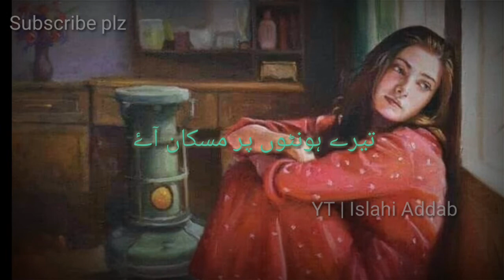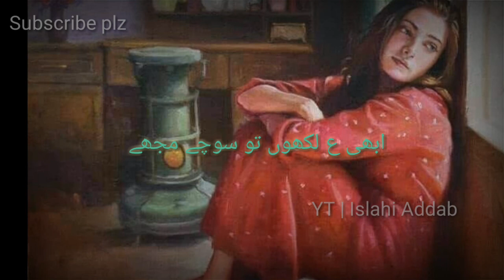heart touching urdu poetry | chal aa ik aisi nazm kahun | Amir Ameer poetry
Heart touching Urdu poetry is a form of literary expression that is renowned for its ability to evoke powerful emotions in the reader or listener. It is characterized by its depth, sensitivity, and ability to capture the essence of the human experience in a few words.

Urdu poetry is known for its rich vocabulary, lyrical quality, and emotional intensity, making it the perfect medium for expressing the deepest and most profound emotions. Heart touching Urdu poetry often explores themes of love, loss, longing, and pain, using powerful metaphors, vivid imagery, and evocative language to convey the depth and complexity of these emotions.

One of the most striking features of heart touching Urdu poetry is its ability to connect with people on a deeply personal level. The poetry often speaks directly to the heart, tapping into the universal emotions and experiences that we all share as human beings.

A heart touching Urdu poetry video or recitation might include the reading or recitation of powerful poems by skilled poets or performers, accompanied by evocative music and visuals. The aim is to create an emotional and immersive experience that allows the listener or viewer to connect with the poetry on a deep and personal level.

Overall, heart touching Urdu poetry is a powerful and moving form of artistic expression that captures the depth and complexity of the human experience. Its ability to evoke powerful emotions and connect with people on a personal level has made it a beloved form of literature for generations, and continues to inspire and move audiences to this day